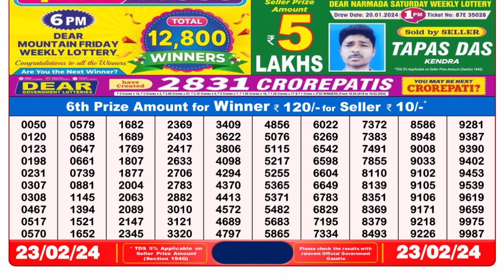🔴 Lottery Sambad Live 08:00pm 23/02/24 Evening Nagaland State Dear Lottery Result Pdf Download